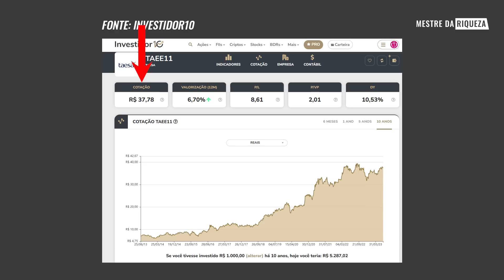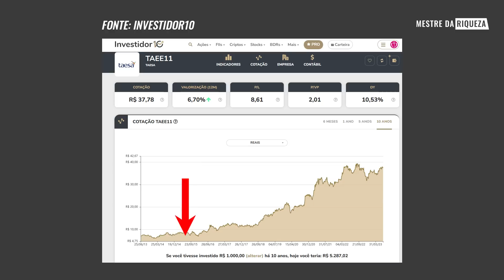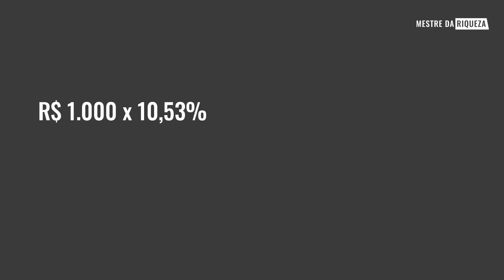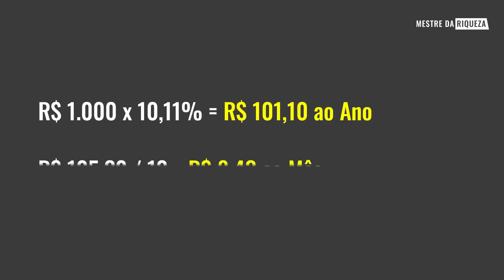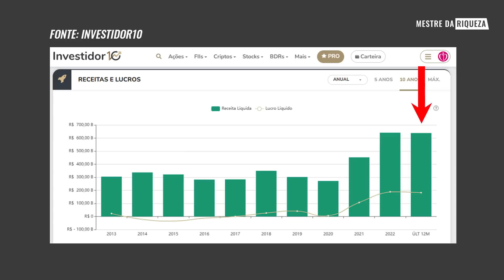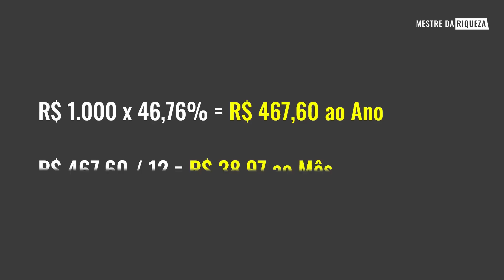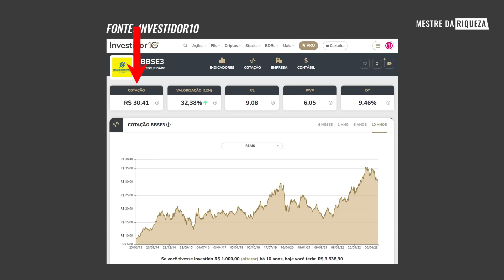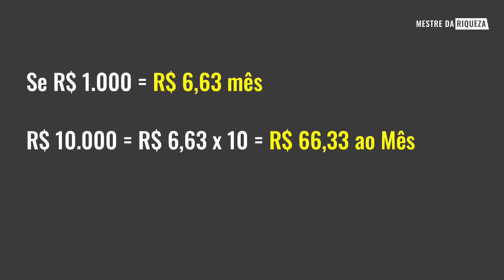| AÇÕES | Quanto rende R$1.000,00 nas ações PETROBRAS, TAESA e BB SEGURIDADE?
| AÇÕES | Quanto rende R$1.000,00 nas ações PETROBRAS, TAESA e BANCO DO BRASIL?

00:00 Quanto rende R$1.000,00 nas ações PETROBRAS, TAESA e BANCO DO BRASIL?
01:10 Na minha opinião a bolsa segue barata
02:29 1ª ação TAESA (TAEE11)
04:20 Indicadores fundamentalistas da Taesa
04:45 O que é P/L?
05:10 O que é P/VP?
08:10 Gráfico de receitas e lucros da Taesa
08:58 Gráfico de dividendos da Taesa
09:23 Quanto rende R$1.000,00 em TAESA
12:33 2ª ação PETROBRAS (PETR4)
13:40 Indicadores fundamentalistas da Petrobras
15:08 Gráfico de receitas e lucros da Petrobras
15:45 Gráfico de dividendos da Petrobras
16:50 Quanto rende R$1.000,00 em PETROBRAS
18:46 Comunidade Eu Vivo de Dividendos
20:07 3º ação BB SEGURIDADE ( BBSE3)
20:39 Indicadores fundamentalistas da BB Seguridade
22:00 Gráfico de receitas e lucros da BB Seguridade
22:08 Gráfico de dividendos da BB Seguridade
22:24 Quanto rende R$1.000,00 em BB Seguridade

🎙 Podcast:  @Irmãos Dias Podcast